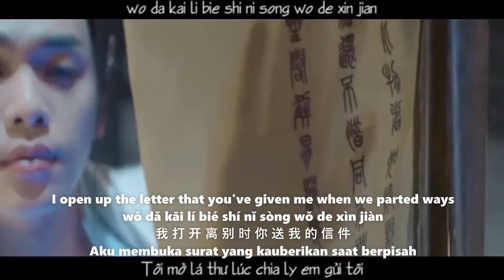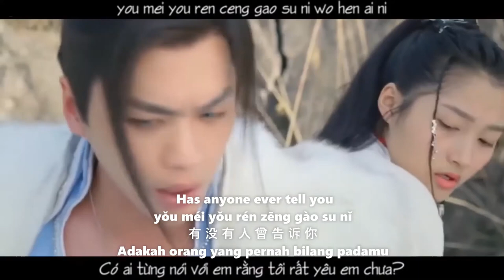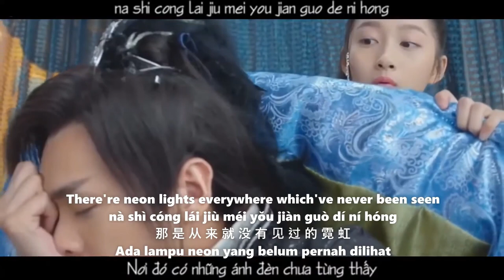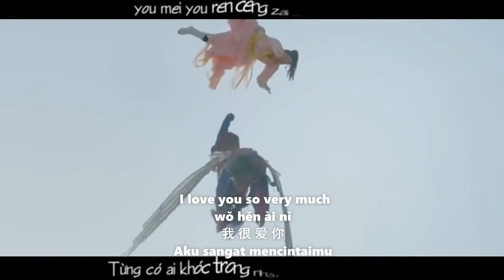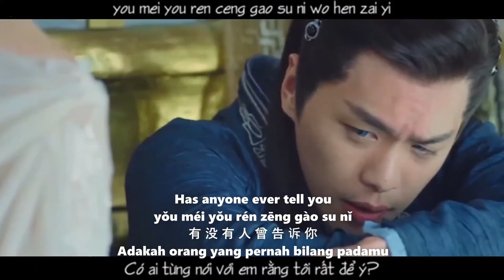resung🆕【华语】有没有人曾告诉你 EngIndoVietSUB✅ Has Anyone Ever Tell You AnAseanChap【Cover】 in Chinese